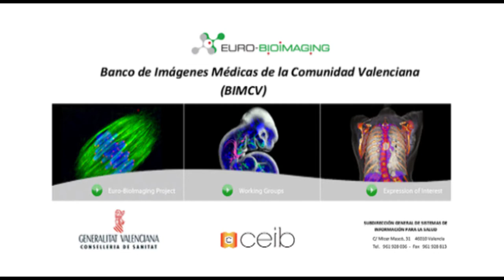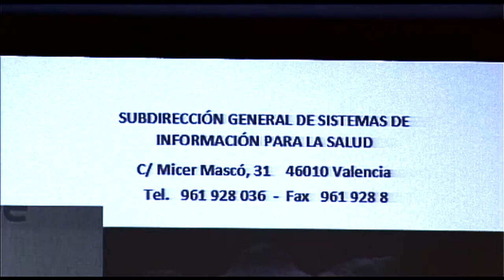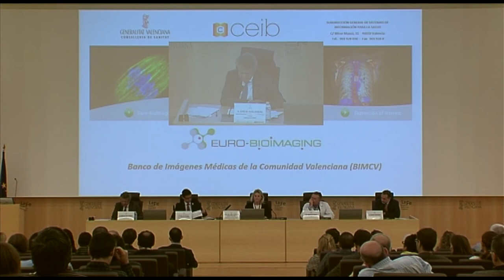Banco de Imágenes Médicas CV | Cecova TV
La Comunitat Valenciana contará con un Banco de Imágenes Médicas para el fomento de la investigación y la innovación. El proyecto se ha presentado en el Hospital la Fe de Valencia y se enmarca dentro de la iniciativa europea Euro-Bioimaging.El objetivo final es mejorar la asistencia que se ofrece al paciente.